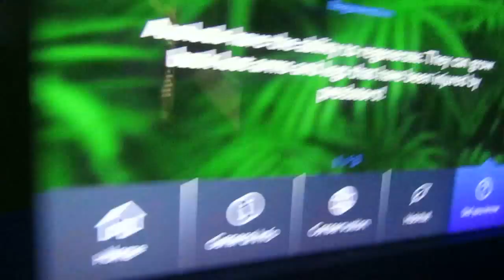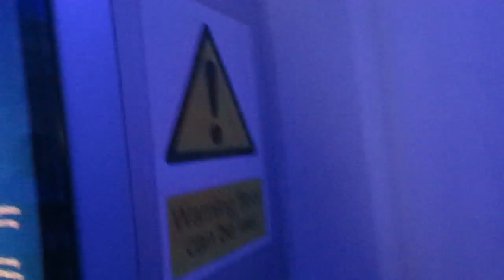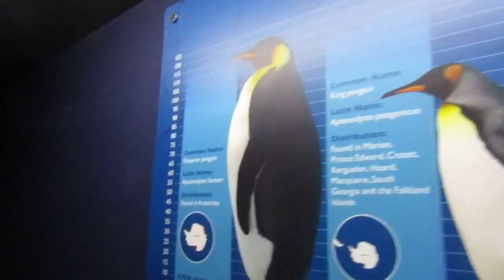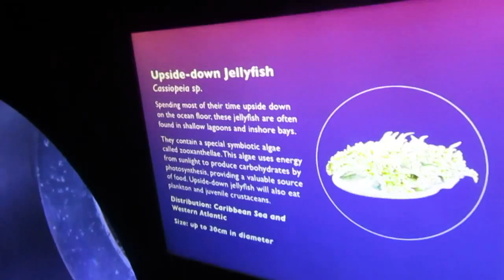The Deep part 3 (Hull Vlog #3) Axolotl and Jelly fish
Axolotl,Jelly fish,bugs,penguins & tropical fish in this video - hopefully u like this vlog - next time sword fish & gigantic shark & turtuls - please watch my videos as I explore england for youtbe - chester zoo & comic con vlogs coming in a few weeks - :) also york & other suprizes for u - so yes lots of good videos coming up for u guys